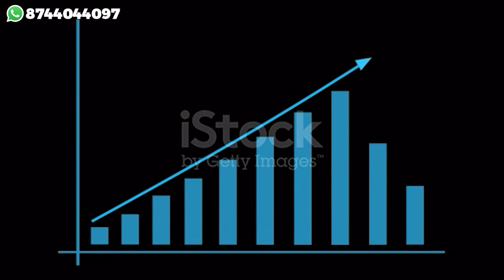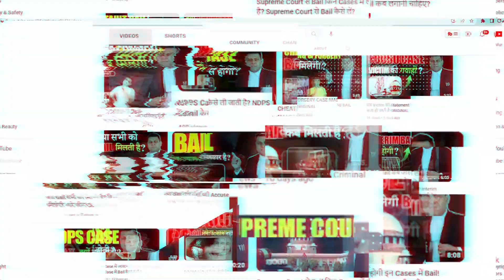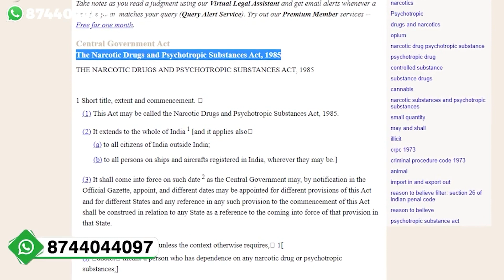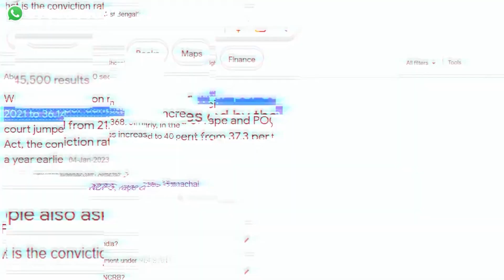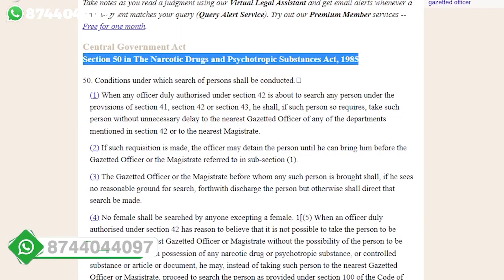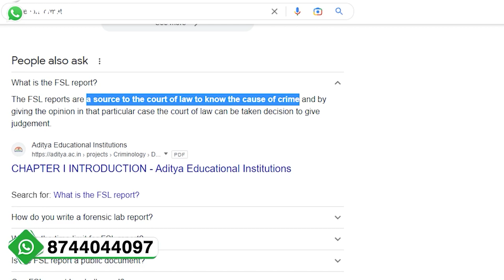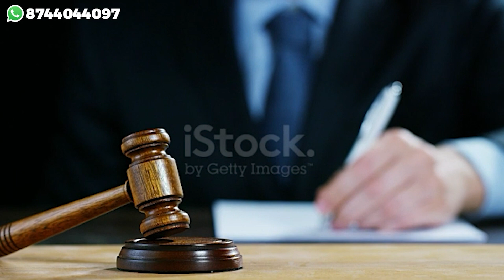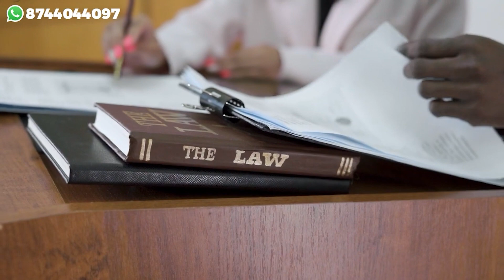NDPS Case ये 5 ग़लतियाँ न करें वर्ना नहीं होगी आपकी Bail👍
*ndps case
*ndps
*how to get bail in ndps case
*ndps matter
*ndps bail from high court
*ndps bail from supreme court
*ndps case fee

What Is Interim Bail
Interim bail is a temporary bail for a period in which higher court can call documents required to make a final decision on the bail application in which court can either grant permanent bail, extent interim bail or even can reject bail application.
When an application for the grant of bail is filed before a Court like Supreme Court or High Court, it requires documents from lower Courts or investigation agency like charge sheet, certified copies of documents, case diary etc to take decision. But the process to get these documents require time and the accused or convict has to remain in jail till the court gets hold of these documents and can decide on the bail plea. But accused or convict can apply for an interim bail to avoid jail for such period till higher court gets required documents from the lower court or investigating agency.